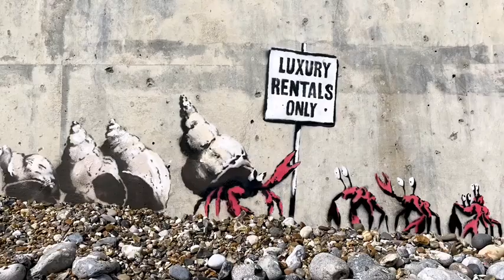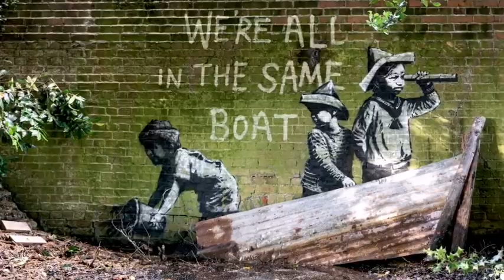New BANKSY street art in England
🌟Street Art Utopia Socials
1️⃣ Facebook group:

We post photos and videos of street art, graffiti, murals and other forms of urban art on streetartutopia.com and socials. We do interviews and curate our favorits from the worlds street art and graffiti scene.

You have photos or video of street art, graffiti, mural painting or other urban art that you want us to post/upload and share?

Remember to follow the street artist you love!